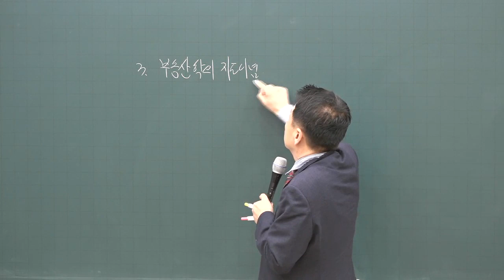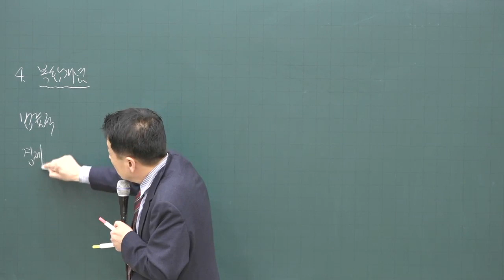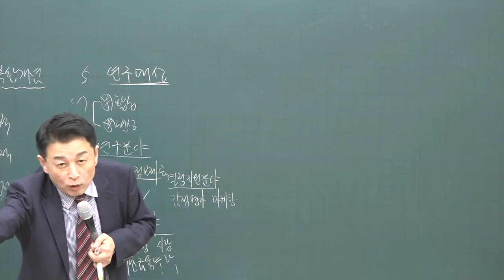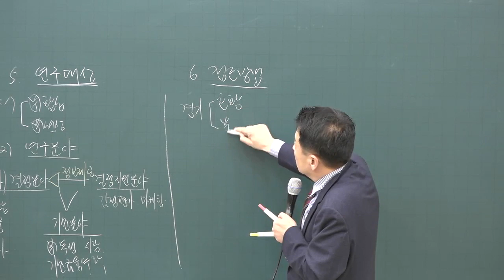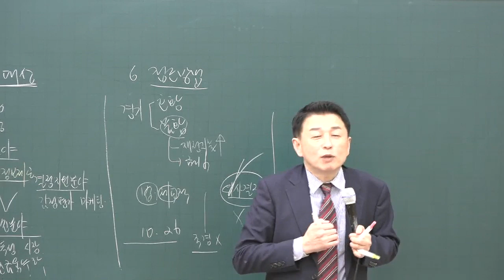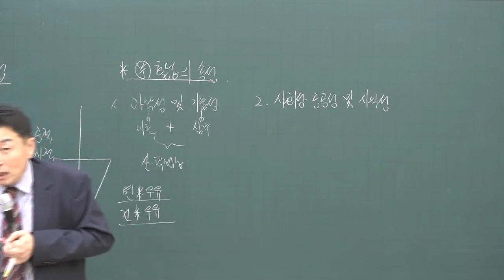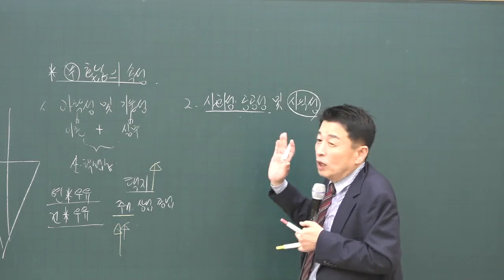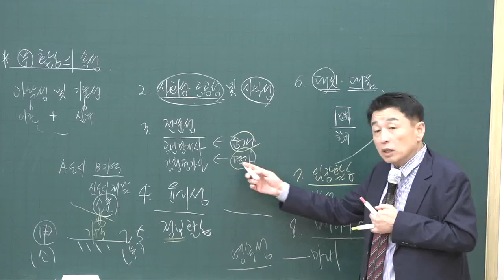[공전무] 2020년 공인중개사 부동산학개론 기초입문 11-2